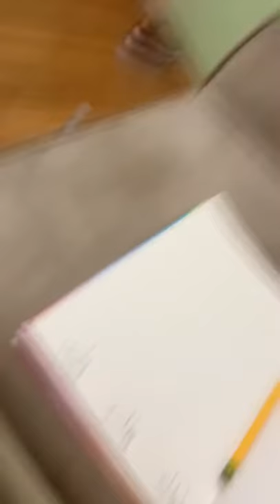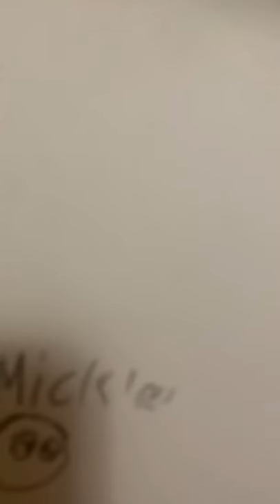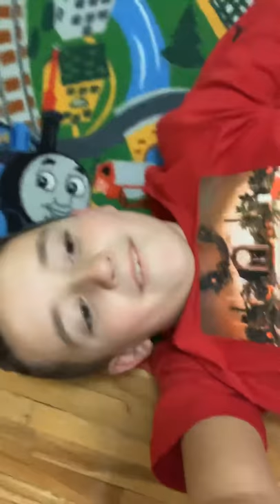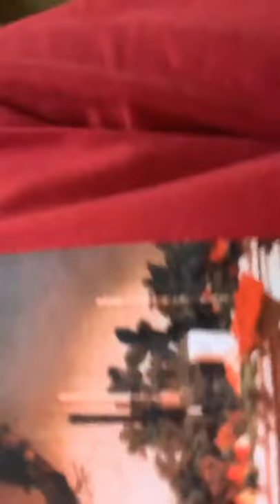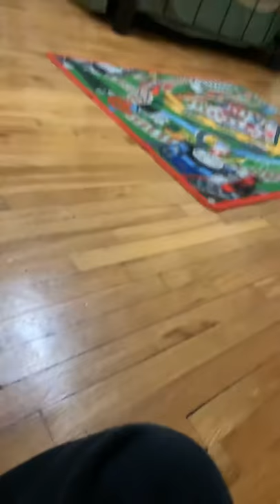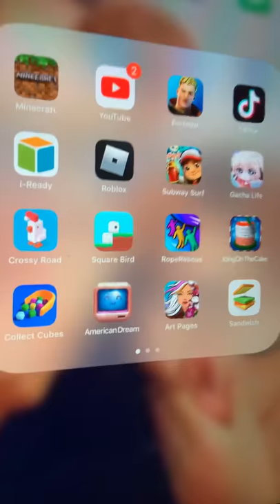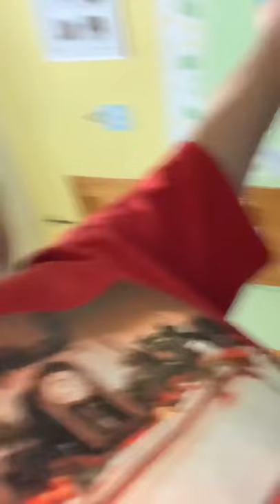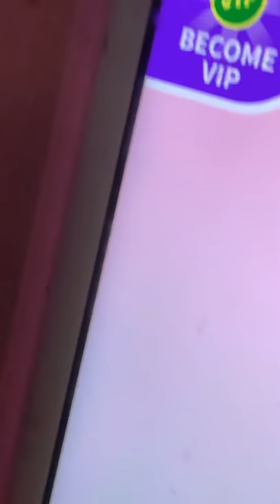Spending almost a hour in bedroom